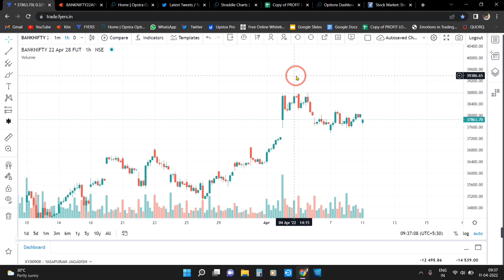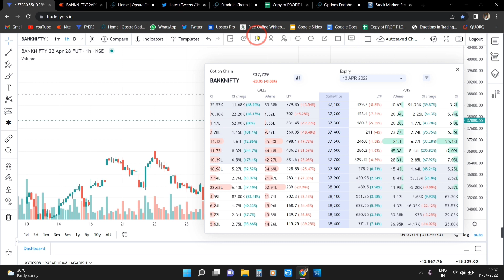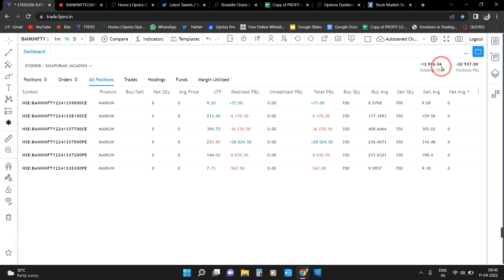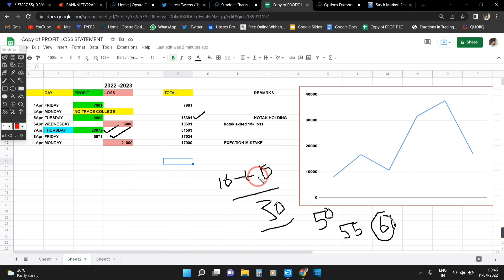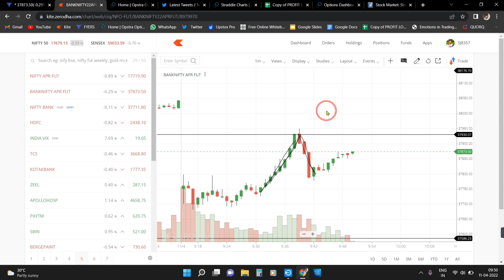🔴🔴APR 11 LIVETRADING 21000/- LOSS